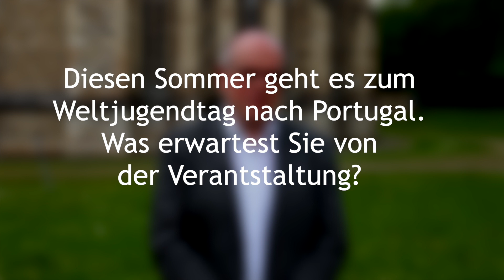Hauptversammlung 2023: Interview mit Weihbischof Wübbe (DBK)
Im Rahmen der Hauptversammlung 2023 im Haus Altenberg in Odenthal sprachen wir mit Weihbischof Johannes Wübbe (Vorsitzender der Jugendkommission der Deutschen Bischofskonferenz).